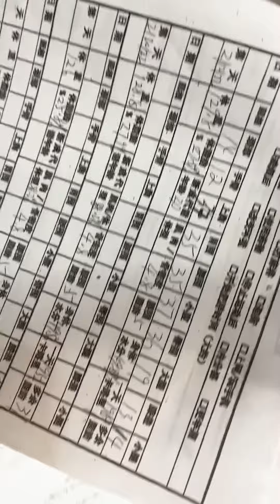美国纽约，法拉盛的客户，摆摊来的女客户买了一个月减肥套餐减掉了9.8磅，又来补了消肚粉等产品，一次生两次熟，已经成为很好的朋友！